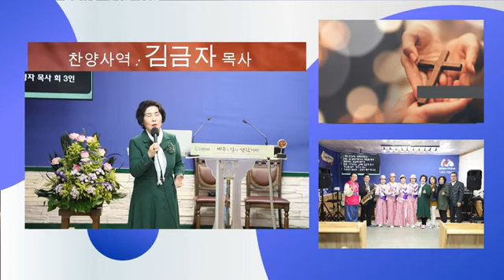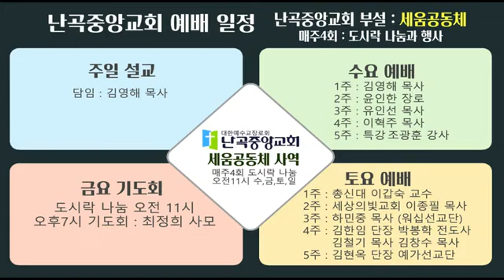◆ 난곡중앙교회&세움공동체/ 특송 / 김금자목사 ♡구독괴좋아요 눌러주세요♡ 선교후원 3510031055913농협김금자